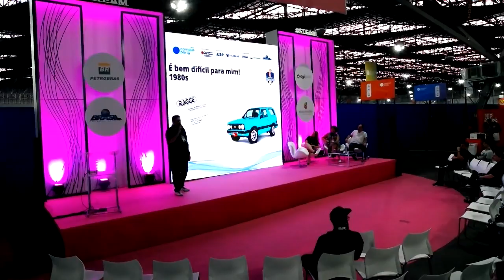CPBR11 - Palco STEAM - 02/02/2018 15:00 - 15:45 - Como entender Jornada Empreendedora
Alessandro Saade - Alessandro Saade - Referência no universo do empreendedorismo no Brasil, Alessandro Saade possui mais de 30 anos de experiência atuando como empreendedor, consultor, professor e mentor para grandes empresas e startups brasileiras. É idealizador e fundador dos Empreendedores Compulsivos, iniciativa de fomento a novos negócios e que já ajudou mais de 15 mil empreendedores e intraempreendedores pelo Brasil. Embaixador de Inovação da Full Sail para o Brasil.